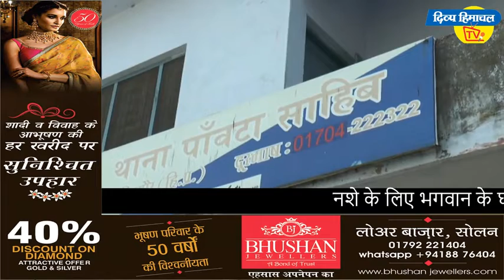नशे के लिए भगवान के घर डाका।दिव्य हिमाचल वेब टीवी